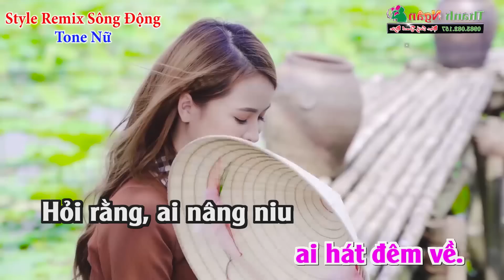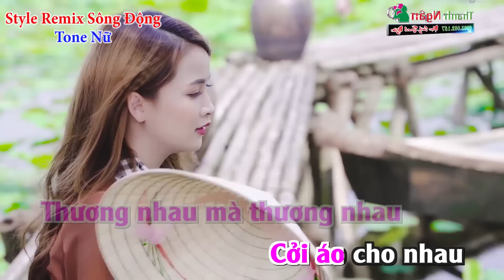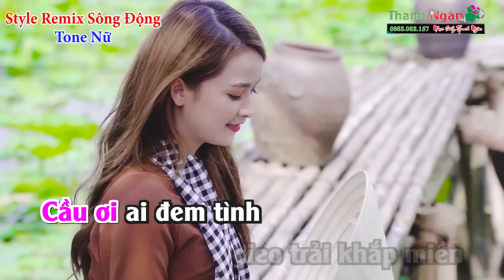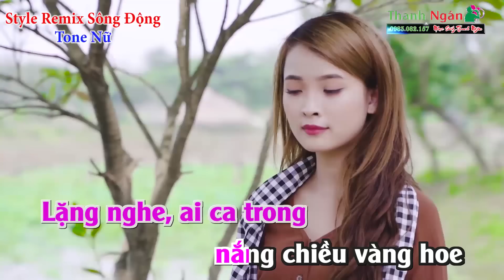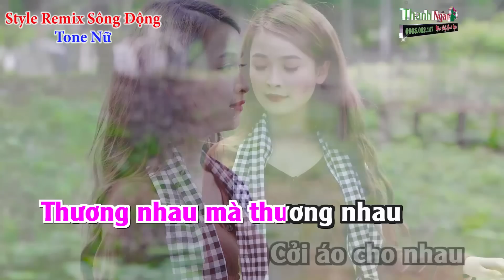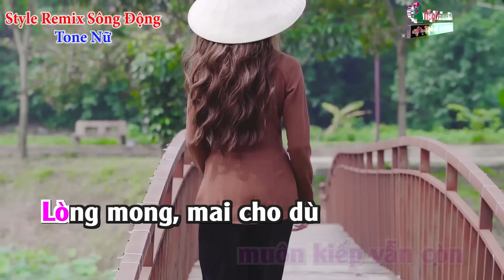Mấy Nhịp Cầu Tre Karaoke Tone Nữ | Modern Talking - Karaoke Nhạc Sống Thanh Ngân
Bài hát : Mấy Nhịp Cầu Tre
Sáng tác : Hoàng Thi Thơ
Thể loại : Nhạc Sống karaoke
Lời Bài Hát :
àng tôi, nghe đu đưa mấy nhịp cầu tre
Làng bên, băng qua kinh nối tình miền quê
Buồn vui dân trong làng ra nghỉ trưa hè
Lặng mà nghe ai hát đêm về.

Hỏi rằng, ai nâng niu mấy nhịp cầu tre
Lặng nghe, ai ca trong nắng chiều vàng hoe
Cầu tre bao nhiêu hè vui một câu vè
Để lòng ai quên hết não nề.

Ai đem bắt nhịp cầu tre
Cho chàng là chàng làng bên ấy
Thương em là em ở bên này
ờ ơ ớ ớ ờ hơ...
Cầu tre, tắc tịch tình tang

Cầu tre tắc tặt tình tình
Rằng nhớ ở đây

Thương nhau mà thương nhau
Cởi áo cho nhau về nhà mẹ hỏi

Qua cầu, qua cầu
Thưa, rằng thưa, rằng thưa
Qua cầu gió bay...

Nhờ ai, em tôi qua lấy chồng làng bên

Nhờ ai, ai đem ngô lúa về ngoài hiên
Cầu ơi ai đem tình gieo trải khắp miền
Lòng cầu như đôi cánh chim hiền

Chiều nay trăng sông xanh nhớ nhiệp cầu duyên
Cầu ơi, ai đâu quên những chiều thần tiên

Lòng mong, mai cho dù sông cạn đá mòn
Chỉ cầu kia muôn kiếp vẫn còn... (3x)